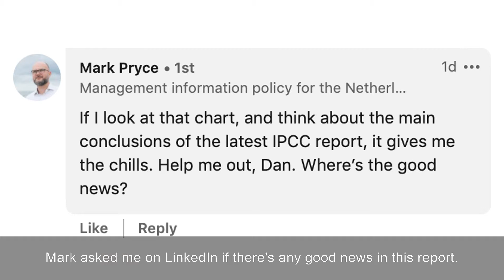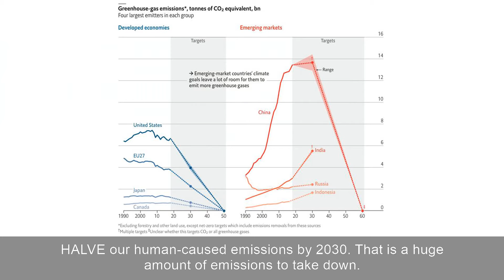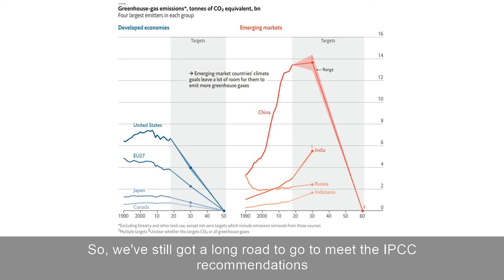Sixty Seconds of Sustainability 11AUG2021 2